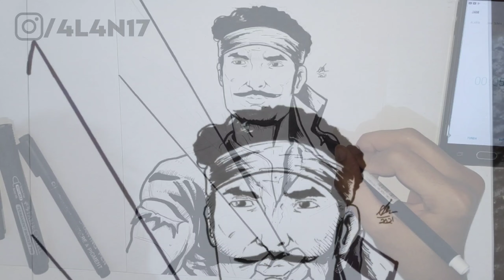Drawing Kapten Pattimura - 7 Days Art Challenge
Day 6 of 7 Days Art Challenge

Theme : Indonesian Hero - "Kapten Pattimura"

There you can see all of my awesome drawing that you never seen before, also if you have another character suggestion just let me know by commenting down below or you could just DM me on my instagram. So don't waste your time go check it right now, thanks !!!.